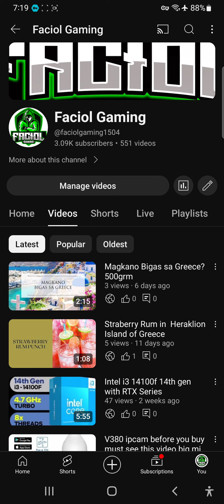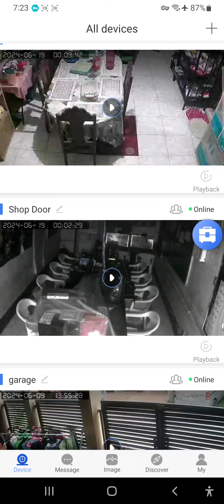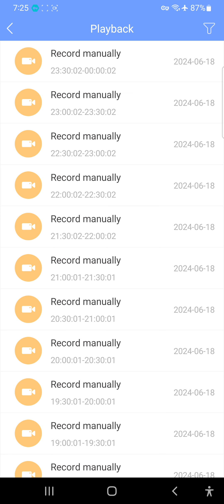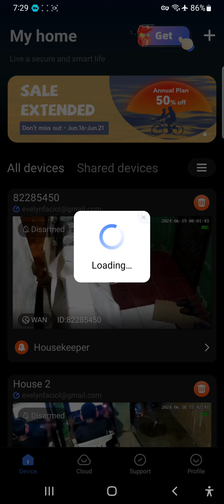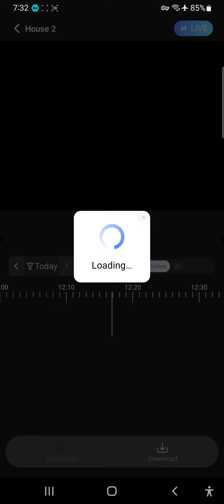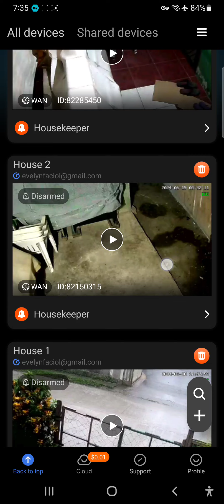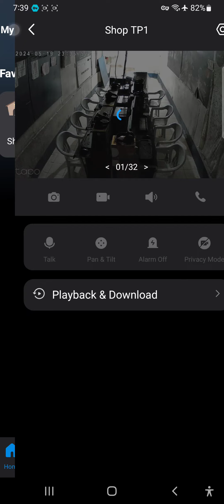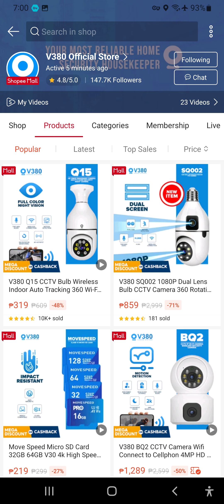Ipcam V380 or YYP2P Yoosee or Tp Link Tapo Honest Review Saan sulit?